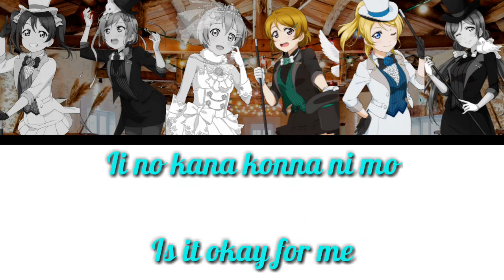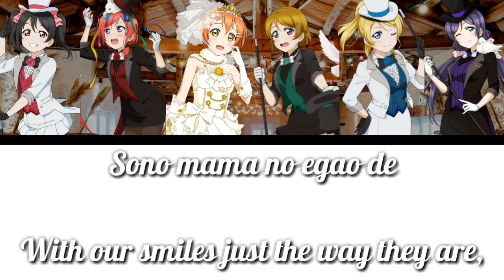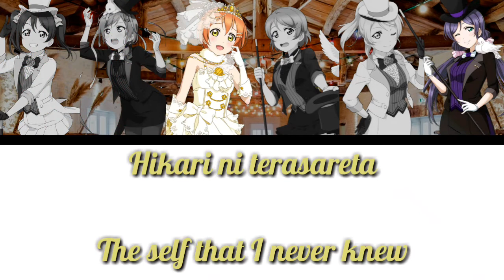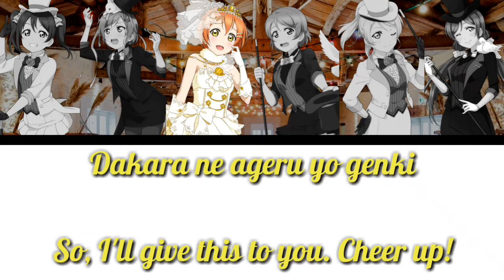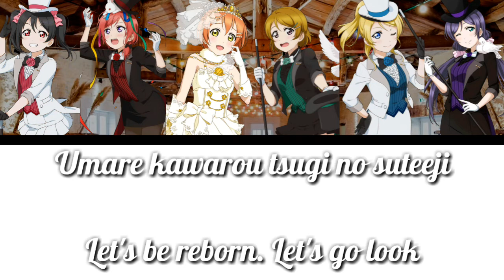Love Wing Bell - µ's [FULL ENG/ROM LYRICS + COLOR CODED] | Love Live!